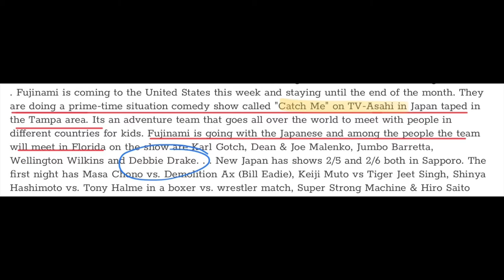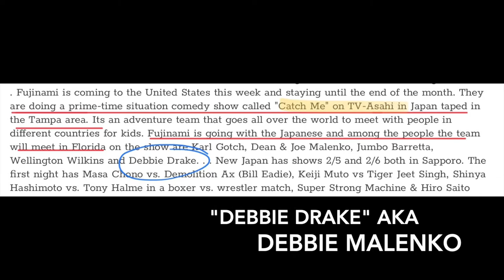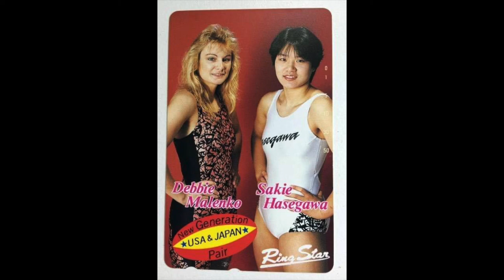Debbie Malenko signed her AJW contract at a Sizzler | Fight Game Media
Here's a clip from Debbie Malenko's recent chat with Fumi Saito and Justin Knipper on the Fight Game Media podcast.